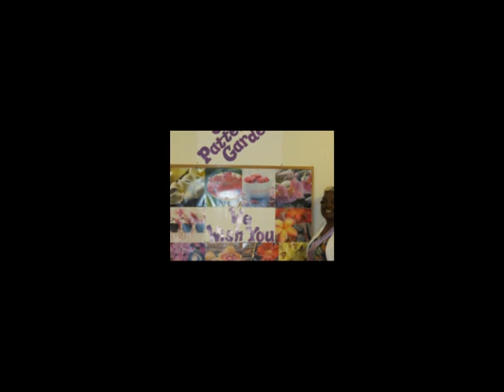"Videographers in Augusta" "Video Producer in Augusta GA" "PS Entertainment"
RESULTS ARE GUARANTEED TO MAKE YOU SMILE!!!

"PS ENTERTAINMENT" specializes in capturing your memories and making them last forever.  We offer video recordings or take pictures of any event.  No event is too large or too small.  We have customized packages to fit everyone's budget.  "PS ENTERTAINMENT" does it all.

THIS MESSAGE HAS BEEN APPROVED BY "PS ENTERTAINMENT". WHERE ALL RESULTS ARE GUARANTEED TO MAKE YOU SMILE!